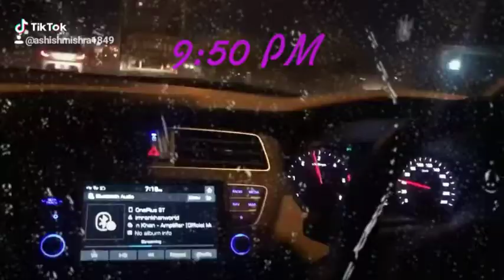Suru garau kabja 🔥 | Sacar best rap